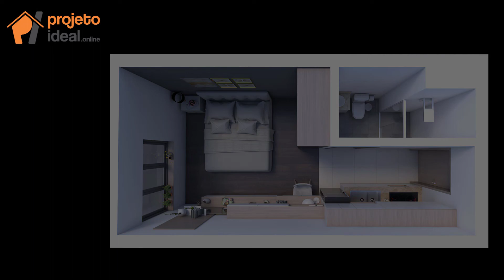QUAL O TAMANHO IDEAL PARA KITNETS? / COMO DEFINIR O TAMANHOS DAS KITNETS / QUAL A MEDIDA PARA KITNET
Para definirmos o tamanho ideal para kitnets, devemos levar em consideração alguns fatores como:

Custo: O tamanho da kitnet pode afetar o preço do aluguel ou compra. Uma kitnet maior pode ser mais cara, enquanto uma mais compacta pode ser mais acessível. É importante considerar o orçamento disponível ao escolher o tamanho da kitnet.

Conforto: O tamanho da kitnet pode afetar o nível de conforto que você sente enquanto vive lá. Uma kitnet maior pode ter mais espaço para se movimentar e mais armazenamento, o que pode ser mais confortável do que uma kitnet muito compacta.

Valor de revenda: Se você planeja vender a kitnet no futuro, o tamanho pode afetar o valor de revenda. Uma kitnet maior pode ter um valor de revenda mais alto, enquanto uma mais compacta pode ser menos valorizada no mercado imobiliário.

Outro fator importante é a cultura local. Cada cidade ou estado, possui um aspecto cultural que deve ser levado em conta. Vamos analisar o tamanho de kitnets no mundo:

No Japão, as kitnets são geralmente muito pequenas, com menos de 20 metros quadrados de área.

Em cidades como Nova York e Londres, as kitnets podem ser um pouco maiores, com cerca de 30 a 50 metros quadrados de área.

Em outros países, como a Austrália e a Alemanha, as kitnets podem ser ainda maiores, com cerca de 50 a 70 metros quadrados de área.

No Brasil, devemos considerar a região. Cada estado tem uma cultura. Tem lugares que as pessoas só alugam quarto/sala, tem lugares que preferem quando tem área de serviço, outros lugares isso não importa, levam em consideração apenas o preço... Devemos analisar a região e o público!

Devemos sempre pensar nos prós e contras, por exemplo: uma kitnet maior pode ter mais espaço de armazenamento e áreas de trabalho, mas também pode ser mais cara e consumir mais energia. Por outro lado, uma kitnet mais compacta pode ser mais econômica e fácil de manter, mas pode ser mais apertada e menos confortável.

Vou te dar uma dica, faça uma lista de suas necessidades e desejos, avaliem o espaço disponível em sua área de moradia e considerem o orçamento.
Aqui no escritório trabalhamos com vários tamanhos, mas o que achamos mais funcional, econômico e confortável seria entre 23,0m2 a 25,0m2.

Deixei no final do vídeos algumas plantas de kitnets com tamanhos diferentes.

Gostaram?? Me conte nos comentários qual planta gostou mais!